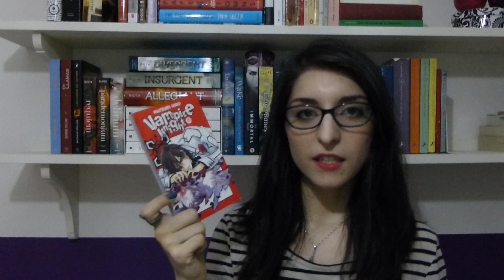HAUL | Abril y Mayo 2014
Son 27 libros en total así que les recomiendo que se pongan cómodos para ver este video y ¡gracias por tomarse el tiempo de verlo!

Libros mencionados:
▸ The Eternity Cure de Julie Kagawa
▸ Autumn de Sierra Dean
▸ Talented de Sophie Davis
▸ Dark Places de Gillian Flynn
▸ City of Ember de Jean DuPrau
▸ The Bronze Horseman de Paulina Simons
▸ The Forever Song de Julie Kagawa
▸ Maze Runner: Expedientes secretos de James Dashner
▸ Vampire Academy de Richelle Mead
▸ Terapia de Sebastian Fitzek
▸ La sombra del viento de Carlos Ruiz Zafón
▸ A Game of Thrones de George R. R. Martin
▸ A Clash of Kings de George R. R. Martin
▸ A Storm of Ice and Fire - 1: Steel and Snow de George R. R. Martin
▸ A Storm of Swords: - 2: Blood and Gold de George R. R. Martin
▸ A Feast of Crows de George R. R. Martin
▸ A Dance with Dragons de George R. R. Martin
▸ Insignia de S. J. Kincaid
▸ Manga: Vampire Knight (Primeros 8 volúmenes) de Matsuri Hino
▸ Mientras mi cielo se derrumba de Matías Zitterkopf